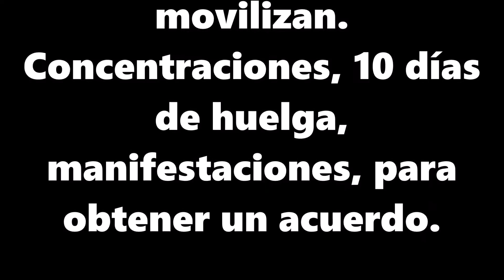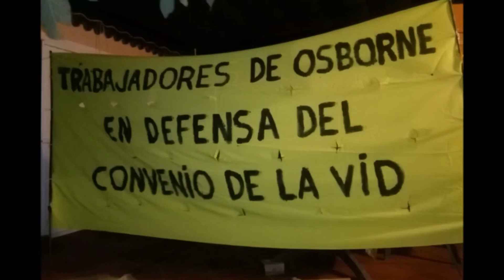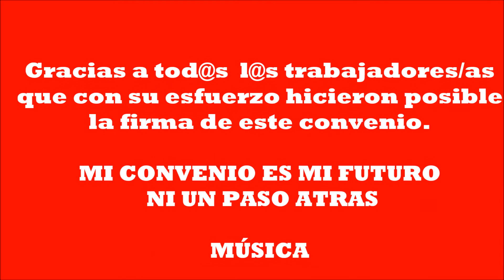XXV Convenio de la vid, concentraciones, 10 días de huelga, manifestaciones y un acuerdo.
La lucha de l@s trabajadores/as de la vid por conseguir un convenio justo. Concentraciones, 10 días de huelga, manifestaciones y  un acuerdo final del XXV Convenio de la vid provincia de Cádiz, 2 de Noviembre de 2016